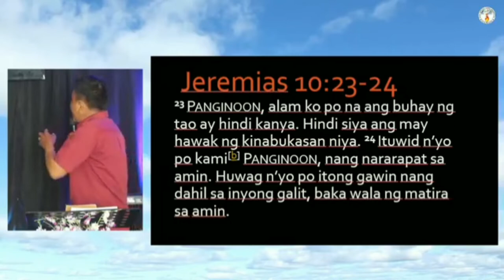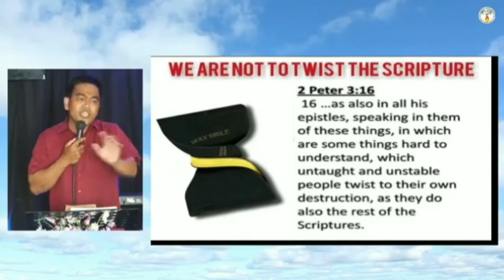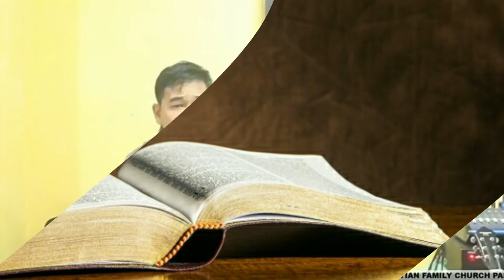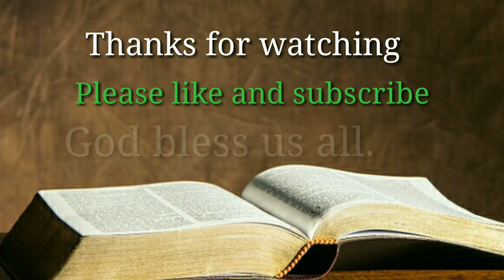Lukas 9:57-58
Christian family Church Pampanga online Sunday worship service for God,. Thank God for His word.